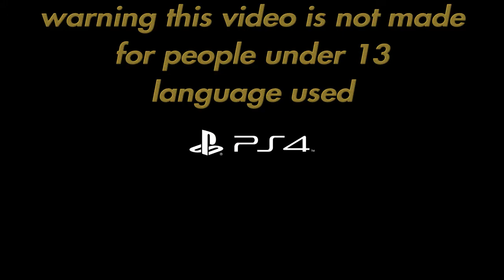Need for Speed Heat episode 10 getting to mercer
gamertag tonybalone for ps3 and ps4
Discord Anthony Giacobbe #1849
Fortmight gamertag 01tonybalone